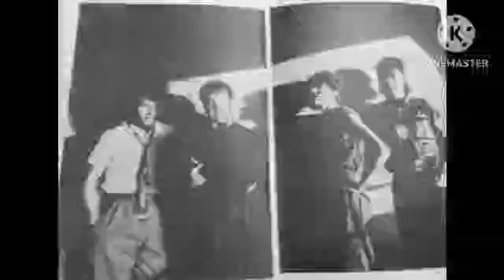MUNDO ROSA 🎶 LOS ESTÓMAGOS 🇺🇾 (VERSIÓN 1983)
LOS ESTÓMAGOS  🇺🇾

                      MUNDO ROSA 🎶

                           (1983)

El presente tema formó parte de los que fueron elaborados y presentados en toques durante los inicios de la banda por el año 1983. la voz que aparece al final es la de Hugo Yardino en uno de  sus programas radiales del pasado.

Integrantes

Gabriel Peluffo (voz)
Gustavo Parodi (guitarra)
Fabián"Hueso" Hernández (bajo)
Gustavo "Cabeza" Mariott (batería)

A continuación una reseña inicial de la banda

La banda cuyo estilo musical se basó en la música punk y post-punk de los años 1980, contando también con una fuerte influencia del rock español de esa época se forma en el verano de 1983 en la ciudad de Pando con Gustavo Parodi en guitarra Fabián Hernández en bajo (quienes provenían del proyecto punk "The Vultures") y Gustavo Marriott en batería, con sus tres instrumentistas en busca de un cantante, (hasta el momento Parodi era el vocalista principal) y pronto Gabriel Peluffo ingresa a la banda en febrero del mismo año, luego de cantar "Rosario" de la banda española Kaka de Luxe en un ensayo. Es asi que en esos primeros tiempos y a medida que Gabriel iba afianzandose en el desempeño de la voz es que deciden aprovechar el primero de mayo de 1983, día de los trabajadores para utilizar las instalaciones de la radio "Continental" de Pando la cual un allegado a ellos estaba vinculado a los dueños de la emisora que estaba cerrada y sin transmitir al aire casualmente por  tratarse de una fecha de feriado nacional. Es así que graban las siguientes canciones: "El cambio total", "Estamos Reventados", La música está enferma " y "No me revuelvan el mundo" Luego vendría el debut en un baile liceal en el "Centro de protección de chóferes" de Pando ante mas de 800 personas y al otro dia un toque en el "Templo del gato" ciclo creado por el "Gato Eduardo" a inicios de los 80 con bandas de ésa época y cabe destacar que la actuación fue seguida por centenar de espectadores que rechazan casi con violencia la estética visceral de la banda. También no pasan inadvertidos los avisos con los que promocionaban sus conciertos en los que se leía: “Los Estómagos atacan los restos de la cultura occidental” o “Los Estómagos se comen lo que usted deja en el plato”, entre otras sugestivas frases. En esa etapa se dá el debut en uno de esos eventos de Andy Adler en la guitarra quién ya venía ensayando con la banda por lo cual momentáneamente pasarán a un formato de 5 integrantes y a 2 guitarras. En octubre de 1983, el grupo se inscribe en un concurso musical de tres días en la ciudad de San José llamado "Festival juventud del Uruguay de la canción beat", donde tocan el tema "Penicilina" y por primera vez su particular versión del tango “Cambalache” en ritmo de rock. La banda fue escogida por el jurado como la triunfadora del evento y ganan el primer premio que consistía en grabar para el sello Orfeo un simple y de dicha grabación saldrían los temas "La Barómetrica", "Basta" y su éxito la versión punk del tango "Cambalache" de Discepolo.
Poco después tocan, ante la sorpresa de los telespectadores, en el programa humorístico de Canal 12 Telecataplún. Todo Montevideo comenta con asombro la actuación de esos cuatro adolescentes con sus pelos en punta haciendo un tema llamado “La Barométrica”
En 1984 intentan presentar el simple "Los seres vivientes" el cual por problenas en la edición del arte del disco no sale al mercado. A continuación comienzan a preparar su primer LP, "Tango que me hiciste mal", que fue realizado con producción de Alfonso Carbone. Este disco que culmina con un disparo recuerda a bandas como The Cure y Joy Division en la visión desesperanzadora, así como en la música. Luego vendrían cambios en la formación como el alejamiento de Andy Adler en la guitarra y la variante en la batería dejando la banda Gustavo Mariott y a posterior la participación de Leonardo Baroncini quien grabó el segundo disco de la banda "La ley es otra" y luego la participación de Marcelo Lasso como baterista de los últimos dos discos de la banda "Los Estómagos" de 1987 (Disco de la Muñeca) y "No habrá condenado que aguante" de 1988 para a posterior la banda disolverse luego de su último concierto en el Cine Cordón el 25 de agosto de 1989. Por último y tras las disolución de la banda los integrantes formarían a posterior los proyectos de "Los Buitres después de la una" y "Los Gallos Humanos".

Agradezco a Rodolfo Fuentes, Daniel Escardó, Marcel Loustau y la revista "Sólo Rock" por aportar las fotos de época de la banda. A su vez a Fernando Vázquez, Fabián Delgado Calero, Ernesto, Pablo y el sitio "10 Charruas 10 Crestas por las imágenes, recortes de prensa y reseña para hacer posible éste video. Mención especial para Hugo Yardino por sus aportes desde los programas donde se compartieron algunas de las canciones como la de este video.